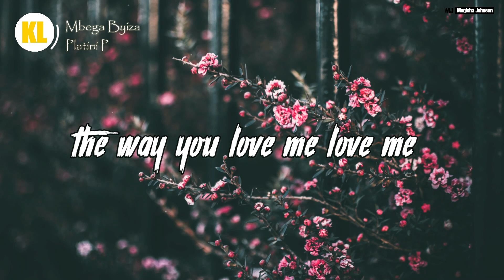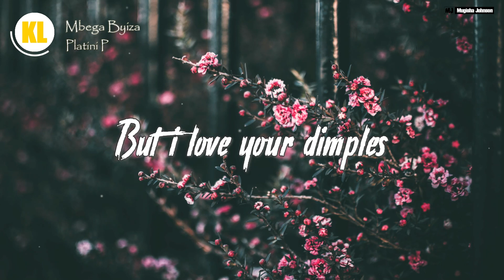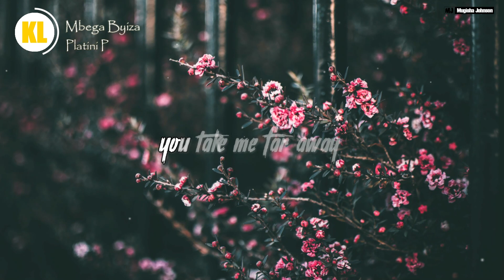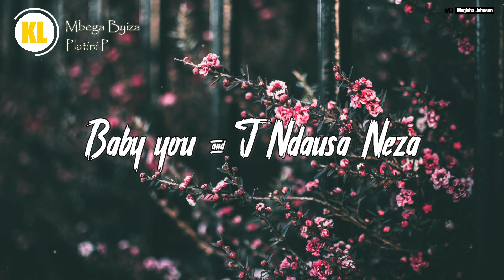Platini P - Mbega Byiza (Official Lyrics)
We Make A good Lyrics For You

      LYRICS

eh
heeh P
Counrty Records
Baba
uhmm
rararararah
eleeeh

Baby girl you stole my soul
Ukuntu utereka amaso
Beaute beaute my pretty diana
Sinjya nguhaga my Valentina
Wallah sil te plait
ntibizatunanira non bebe
Niyo habamo n'amafights It's okay
kuko njye nawe we don't play play my love
The way you love
byangize umweru umweru
nkibaza niba ntasaze
cyangwe se niba ntarozwe
the way you love me love me
byansajijeBaby only you and I fore
It's you and I foreee

Baby you & I Mbega byiza
baby I'm in love
Yes I'm in love
Baby I'm in
love Yes I'm in love
Baby You and I
dusa Nezaaa

rararararah

Girl I know you so shy
But i love your dimples
Uyu mwana arakubiye
ooyeeh
Make sure you are mine
Pata nka rugi pilatayi
I need you all my life time
umfashe umfumbate kugeza moorning girl
You take me far a wayaay
far Awayaah
Untwarira umutima far away
far awayaay
you take me far away
Baby only you and I fore
It's you and I fore
Nooooohhh!!!

Bob Pro On The Mix

    END...